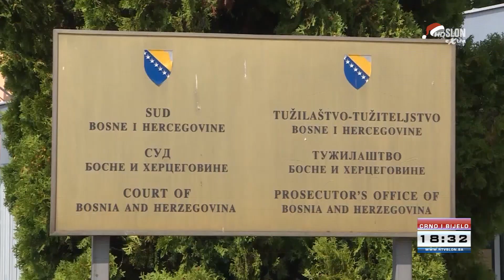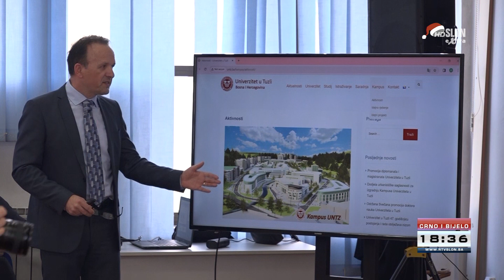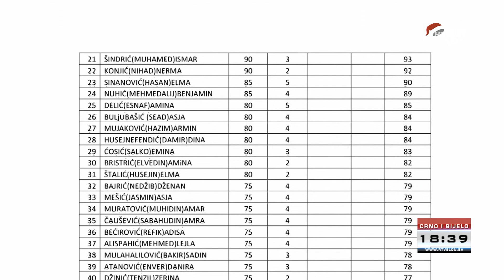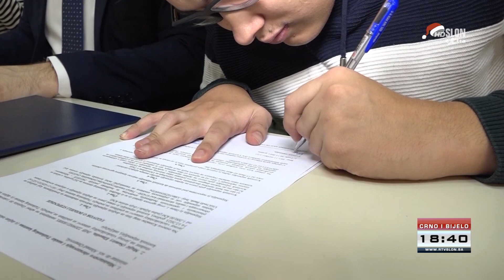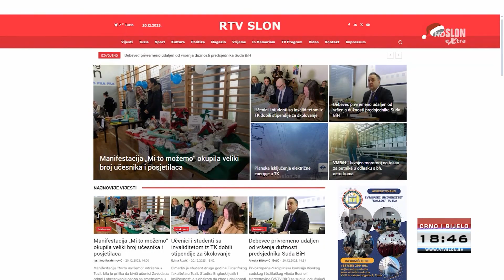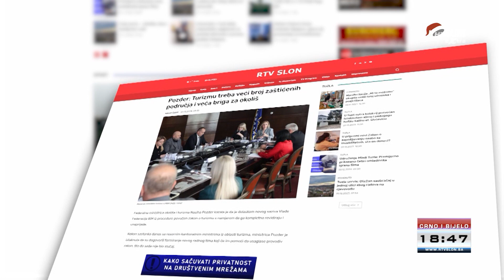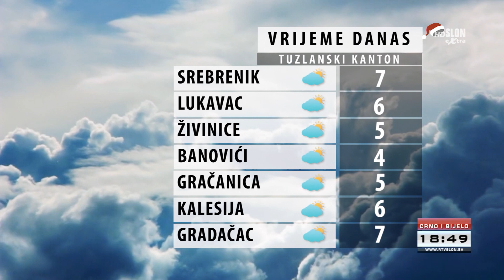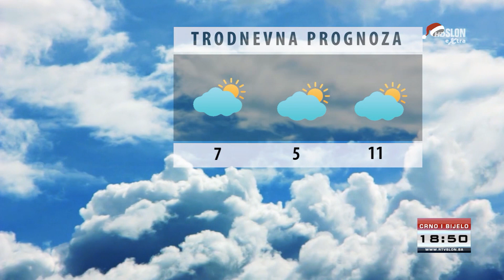Dnevnik Televizije Slon Tuzla - Crno i Bijelo - 20.12.2023.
- Ranko Debevec privremeno je udaljen sa dužnosti predsjednika Suda BiH.
- Naredne godine počinje izgradnja Kampusa Univerziteta u Tuzli, za dio radova osigurano 14 miliona. - Učenici i studenti sa invaliditetom iz TK dobili stipendije za školovanje.
- Manifestacija „Mi to možemo“ okupila veliki broj posjetilaca, učesnici predstavili svoja djela